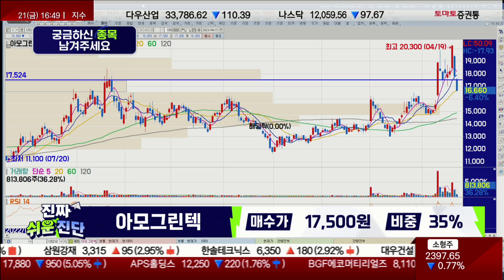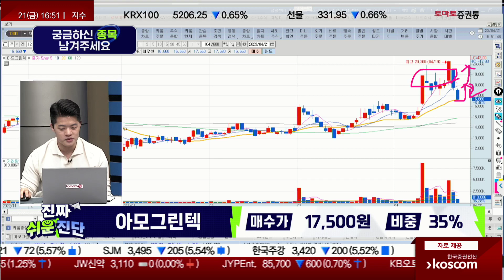테슬라향 매출 비중 커 / 아모그린텍(125210)